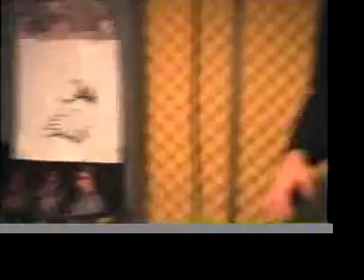Harmonium - Delicate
Harmonium performing Delicate during practice November 28, 1998.